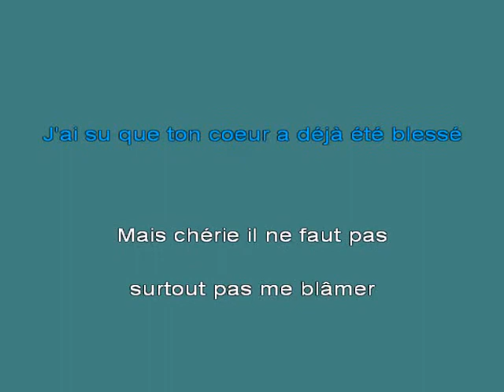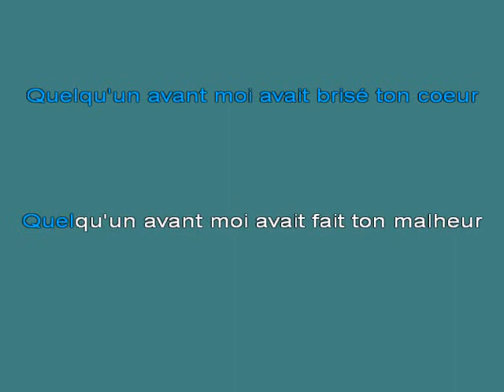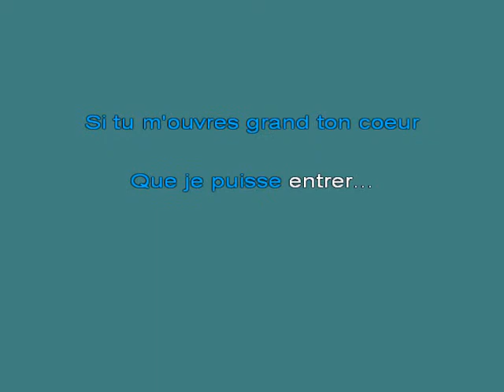Joelle Bizier Ouvre moi ton coeur [karaoke]